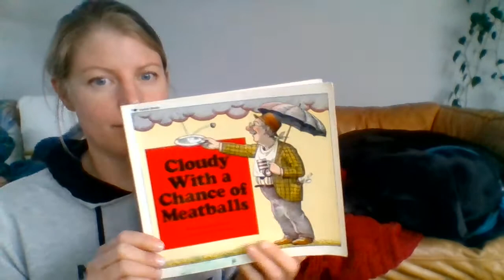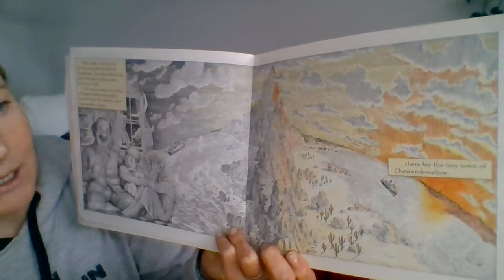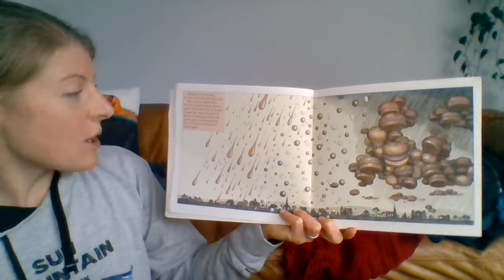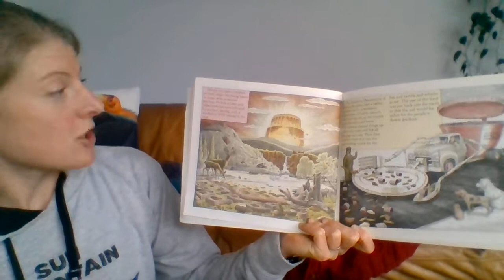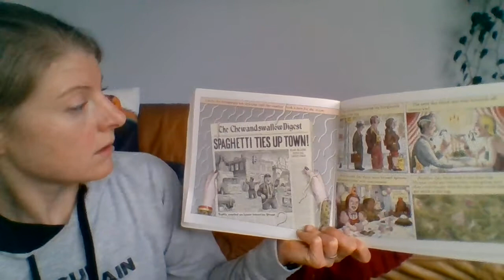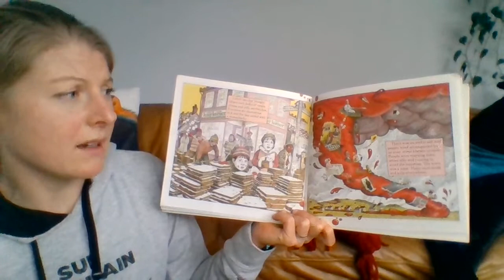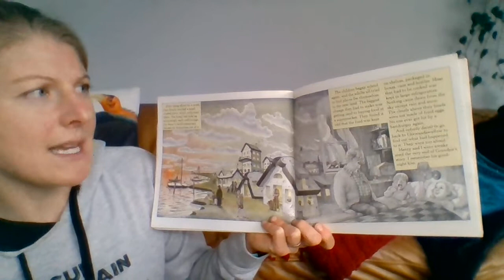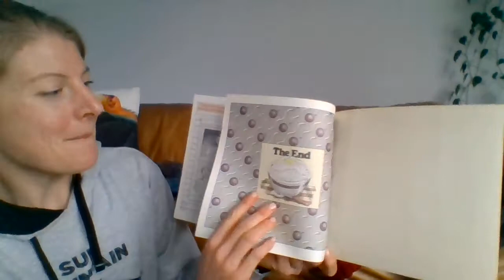Cloudy with a Chance of Meatballs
Ms. Whipple reads Cloudy with a Chance of Meatballs by Judi Barrett